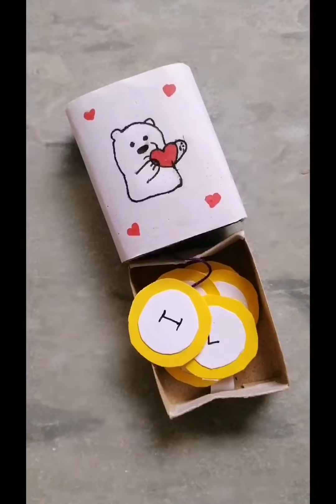Paper Craft Ideas 😍💕